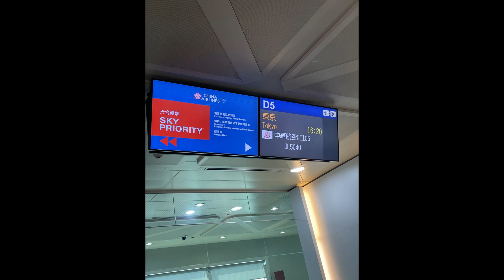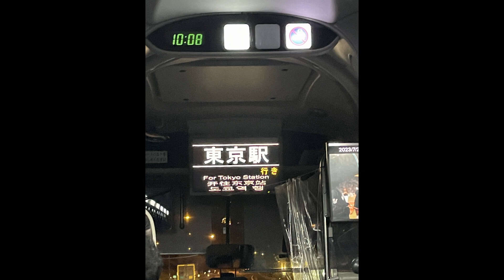2023日本自由行出發東京Day1